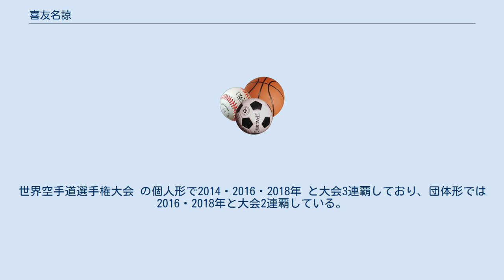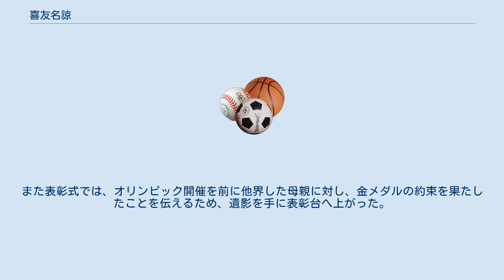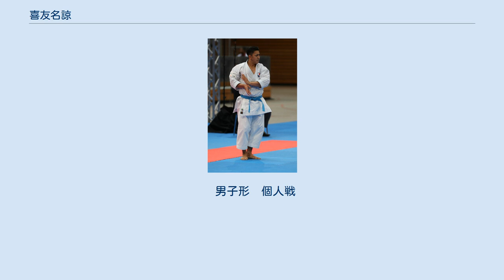喜友名諒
喜友名 諒（きゆな りょう、1990年〈平成2年〉7月12日 - ）は、日本の空手家。
沖縄県沖縄市出身。
劉衛流龍鳳会（りゅうえいりゅう りゅうほうかい）所属。
興南高等学校、沖縄国際大学卒業。
2020年東京オリンピック 空手男子形 金メダリスト。
 5歳で空手を始め、中学3年から佐久本嗣男に師事。
世界空手道選手権大会 の個人形で2014・2016・2018年 と大会3連覇しており、団体形では2016・2018年と大会2連覇している。
 全日本空手道選手権大会では、2012年から2020年まで9連覇している。
プレミアリーグ優勝回数は2020年1月24日まで19回を記録し、ギネス世界記録に認定された。
 2019年12月 プレミアリーグ マドリード大会終了時のランキングポイントで全日本空手道連盟が定めた日本代表選手選考基準の条件を満たす事となり、2020年東京オリンピックの日本代表（男子 形）に選出され、沖縄県出身者として初のオリンピック金メダリストとなった。
東京オリンピック閉会式では、日本選手団の旗手を務めた。
 東京オリンピック開催前には、清水希容と共に稽古を行っていた（清水も、空手女子形の日本代表として出場し、銀メダルを獲得している）。
同大会の決勝戦では、勝利を収めた後に畳の上で正座し、黙想・一礼をしている。
これについて、後のインタビューで「全ての方への感謝の意を込めて」と語っている。
また表彰式では、オリンピック開催を前に他界した母親に対し、金メダルの約束を果たしたことを伝えるため、遺影を手に表彰台へ上がった。
 男子形　個人戦